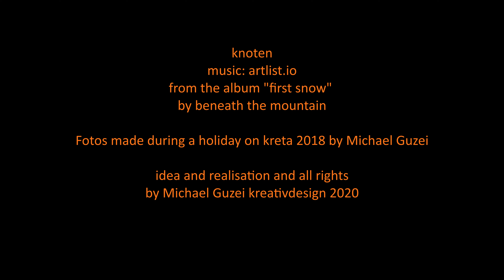Knoten / Nodes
Videopoems (ich weiß nicht, ob dieser Begriff bisher verwendet worden ist, ich finde ihn aber für meine Arbeit sinnvoll) sind für mich abstrakte visuelle Ideen, die ohne Worte und mit einer Mischung aus langsamen Transformationen und einer meditativen Musik eine visuelle Stimmung vermitteln möchten.
Mir ist bewusst, dass ich damit gegen den Strom der Kurzatmigkeit und schnellen Schnitte schwimme. Ich mache das ganz bewusst, weil ich mit dieser Form der "living gallery°, schon lange experimentiere und es für mich ein Statement zur Entschleunigung ist.
Die Bilder zu dem Video entstanden in einer 1 stündigen Fotosession bei einem Spaziergang in Kreta. Dabei hatte ich diese visuelle Umsetzung bereits im Kopf. Die Musik dazu finde ich seit einigen Monaten auf artlist.io, einer Plattform für Musik, bei der ich weltweite Lizenz zu einem sehr guten Abopreis bekomme und bei der wirklich gute cineastische Musik angeboten wird. Das ist auch ein Grund, warum ich erst jetzt diese Videos veröffentliche, weil ich vorher Musik dafür verwendet habe, die nicht rechtefrei gewesen wäre.

Wenn dir dieses Video gefallen hat, sage es weiter.